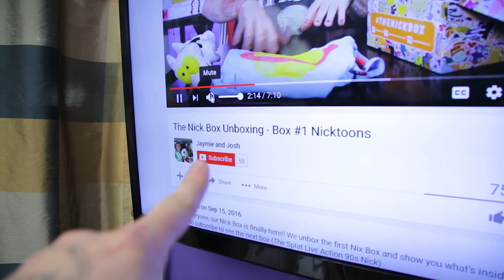RCA 1000W Home Theater System Review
This video is a bit different than my normal reviews are, but i didn't feel this product deserved my time. I should have listened to the reviews when they said this thing was a piece of junk. It stopped playing sound about 20 days in and then decided not to cycle through source channels either. Long story short, if it seems too good to be true, it probably is.

(USE THIS FOR CHUKI BEATS)

(TESK)
Instrumental produced by Tesk

(Bonus Points)
Instrumental produced by Bonus Points

(Ghost Notes)
Instrumental produced by Ghost Points